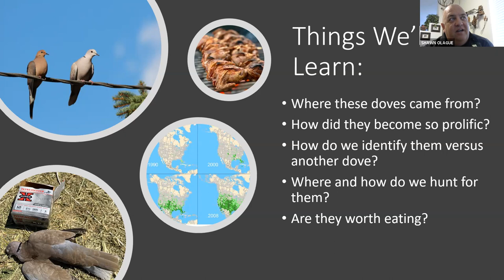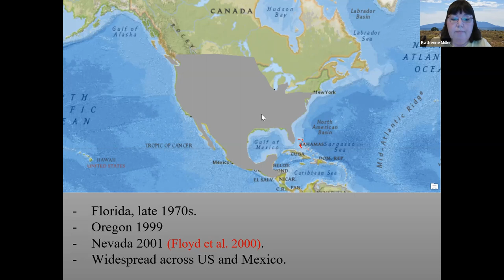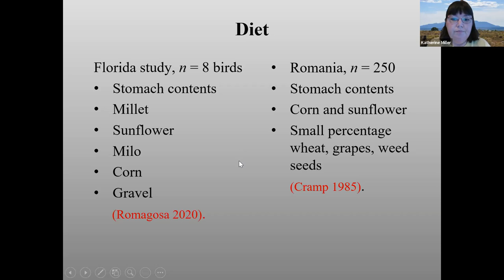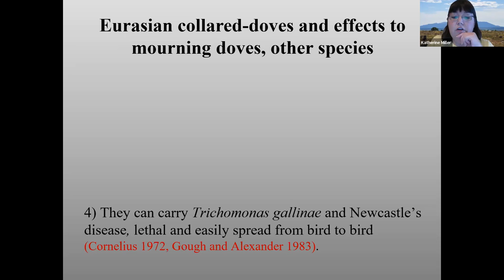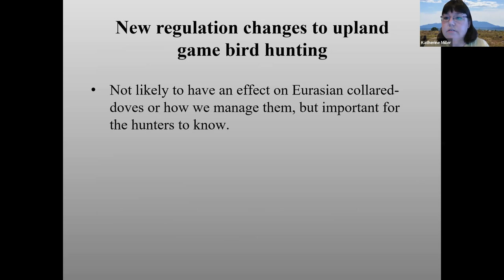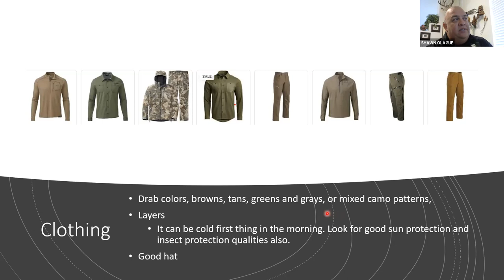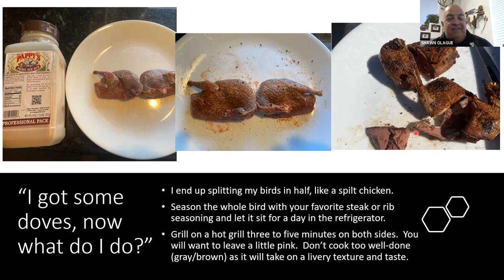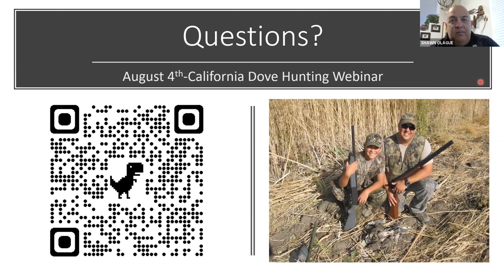AHE 2022 - Webinar #24 - Eurasian Dove - A Year Round Hunting Opportunity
In this recorded webinar, you will learn the distribution and habits of this prevalent invasive species. These birds offer hunting opportunity throughout the year, and they offer great table fare.